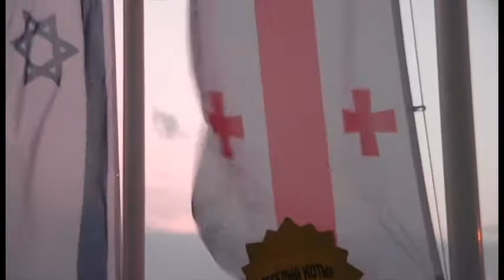მხიარული ნოტები საერთაშორისო ფესტივალზე ბულგარეთში(Nessebar)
მხიარული ნოტები(Joyful Notes)